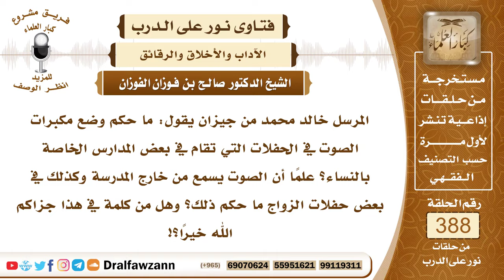5055- استعمال مكبرات الصوت في حفلات النساء إن أدى إلى سماع الرجال - الشيخ صالح الفوزان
5055- المرسل خالد محمد من جيزان يقول: ما حكم وضع مكبرات الصوت في الحفلات التي تقام في بعض المدارس الخاصة بالنساء؟ علمًا أن الصوت يسمع من خارج المدرسة وكذلك في بعض حفلات الزواج ما حكم ذلك؟ وهل من كلمة في هذا جزاكم الله خيرًا؟!
الجواب: لا يجوز رفع أصوات النساء مطلقًا بحيث يسمعهن الرجال؛ لما في ذلك من الفتنة سواء كان ذلك بواسطة مُكبِّر الصوت أو غيره، سواء كان ذلك في الحفل المدرسي أو حفل الزواج، فصوت النساء لا يجوز أن ترفع بحيث يسمعهن الرجال لاسيما إذا كان ذلك بالغناء وما يعمل في الزواج من غناء النساء وضرب الدف الذي شُرِع لهن في ذلك إلا أنه لا يرتفع ويخرج بواسطة مُكبِّر الصوت إلى الشارع أو إلى مجتمع الرجال، بل يكون ذلك في محيطهن وبينهن هذا هو الواجب.

السيرة الذاتية :
للاشتراك في قناة الشيخ صالح الفوزان
لمشاهدة حلقات فتاوى على الهواء كاملة

للاستفسار والإقتراحات والدعم
رئيس الفريق
لمشروع كبار العلماء